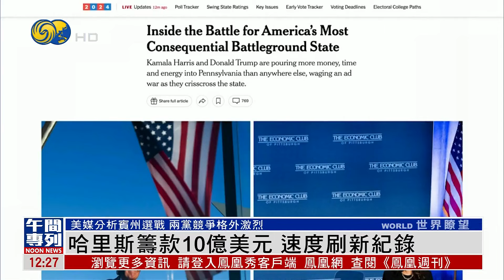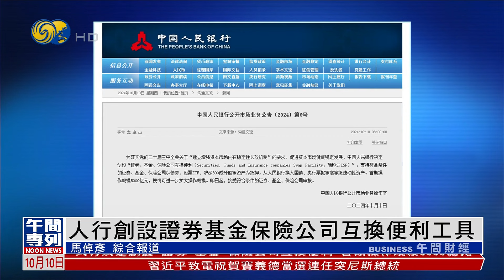《鳳凰午間專列》敘利亞多地遭以軍空襲 擊斃真主黨成員｜李強出席中國-東盟10+1領導人會議｜颶風米爾頓重創美國佛州 超150萬戶斷電｜20241010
中東局勢持續升級，以色列陷入多線作戰的局勢。據敘利亞國家電視台10月10日消息，敘利亞多座城市遭遇以色列空襲，西部城市霍姆斯發生大火，暫無人員傷亡報告。有消息稱，以軍行動擊斃了藏身在敘利亞的黎巴嫩真主黨成員賈胡特。敘利亞方面使用了俄製S-300防空導彈實施了反擊。

第27次中國-東盟10+1領導人會議，10日上午在老撾萬象舉行，國務院總理李強在會上宣佈，中國-東盟自貿區3.0版升級談判實質性結束，這一重要成果為雙方共同建設超大規模市場，提供了制度性保障，也是共同引領東亞經濟一體化的重大舉措。

颶風“米爾頓”9日晚，以三級颶風強度登陸美國佛州，並帶來多起龍捲風、山洪等災害，造成超150萬戶家庭及企業停電。